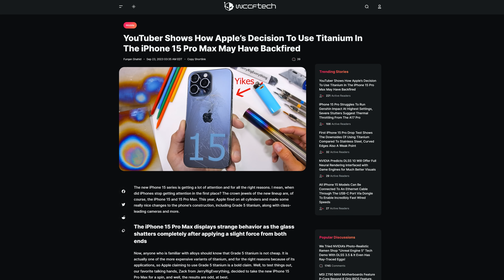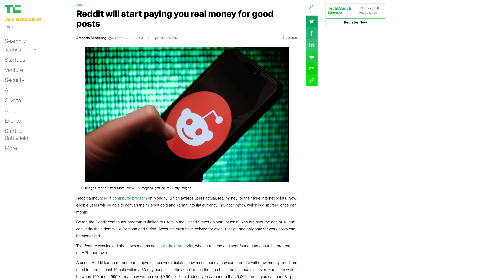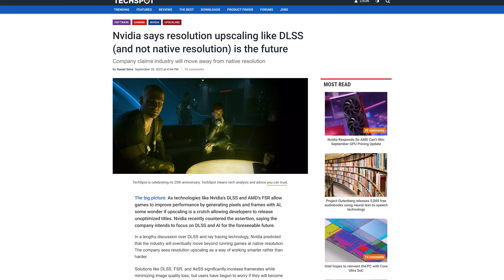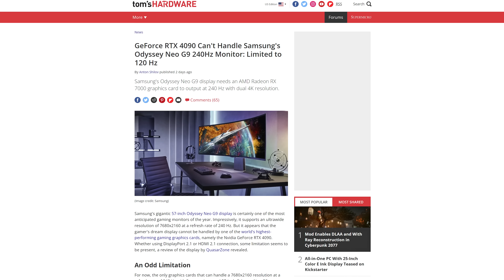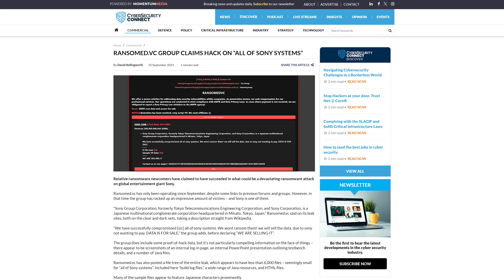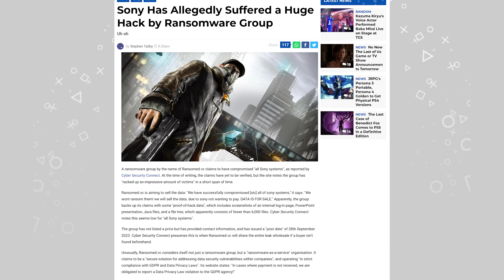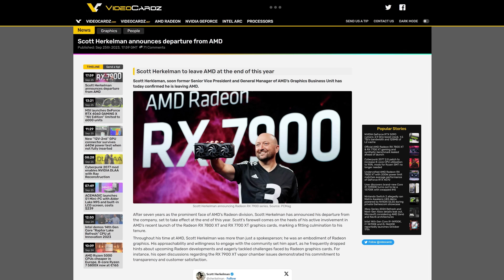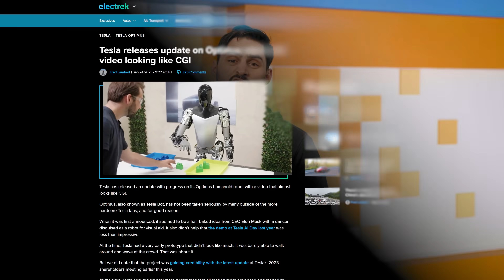The iPhone 15 Pro is a Mess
Timestamps:
0:00 iPhone 15 hardware concerns
1:12 Reddit Contributor Program
2:32 Nvidia thinks native res gaming is dead
3:40 Rocket Money
4:15 QUICK BITS INTRO
4:23 Hackers breach "all Sony systems"
4:57 ChatGPT can "see, hear, and speak"
5:39 Getty Images AI generator
6:24 Radeon chief Scott Herkelman leaves AMD
6:51 Tesla Optimus robot update